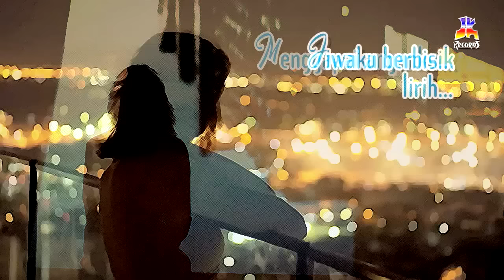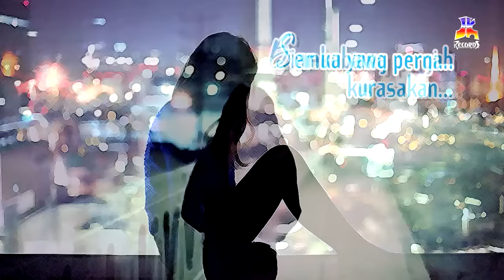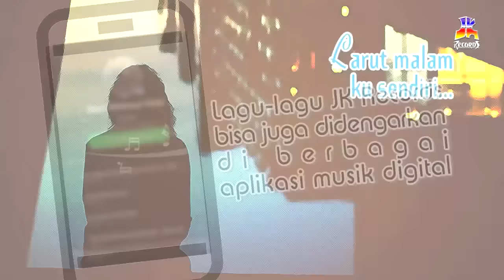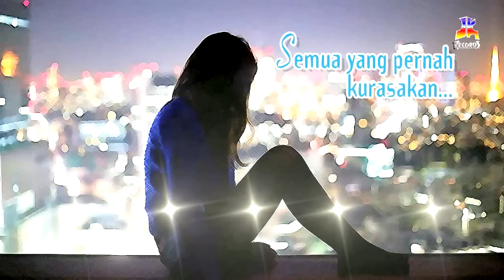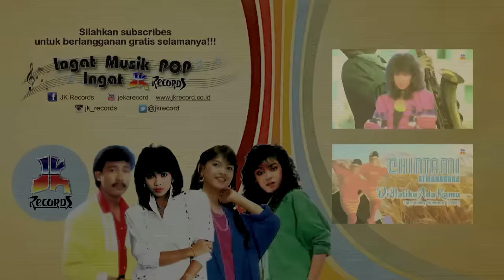Chintami Atmanagara - Tak Ingin Berpisah (Official Lyric Video)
Aktifkan juga RBT “Tak Ingin Berpisah”, dengan kode RBT :

Telkomsel : CATCA
Indosat : 53079090
Three : 8622011

BLOK M SQUARE Lt. Basement. Blok B 217-218
Jakarta Selatan

Buruan. Sebelum Kehabisan !